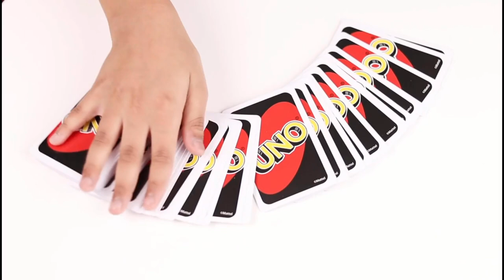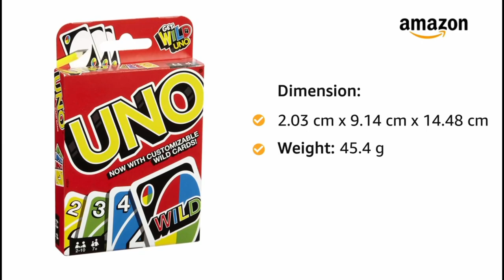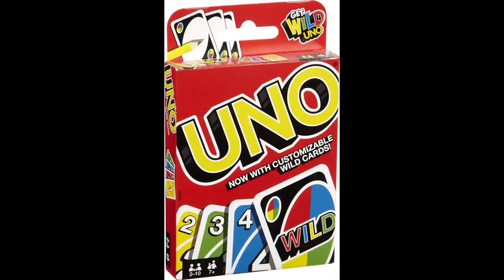Mattel Uno Playing Card Game Review A Fun and Easy to Learn Game for Everyone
**Description:**

Join me as I review the Mattel Uno Playing Card Game, a fast-paced and easy-to-learn game that's perfect for family game nights and gatherings. Whether you're a seasoned gamer or a complete beginner, Uno is sure to provide hours of fun and excitement.

* Uno card game review
* Mattel Uno
* Family game night
* Easy-to-learn card game
* Fun card game

toys
ckn toys
elliev toys
sex toys
clay toys
ryan toys
kids toys
twin toys
paw patrol toys
spiderman toys
kids toys channel
barbie toys
avengers toys
toys unlimited
baby toys
doraemon toys
car toys
transformers toys
cooking toys
train toys
pokemon toys
toys videos
hello kitty toys
paper toys
kitchen toys
kitchen set toys
toys video
elliev toys lego friends
toys car
lego toys
baby playing with toys
play toys
frozen toys
toys review
titi toys and dolls barbie
best toys
robot toys
how to make toys at home
gun toys
diy toys
beyblade toys
rc toys
jcb toys
sex toys for men
animals toys
kyle's toys and games
dinosaur toys
toys unboxing
yippee toys
surprise toys
toys story
extreme toys
wooden toys
rayon toys
amazing toys
cars toys
titi toys dolls barbie
tobot toys